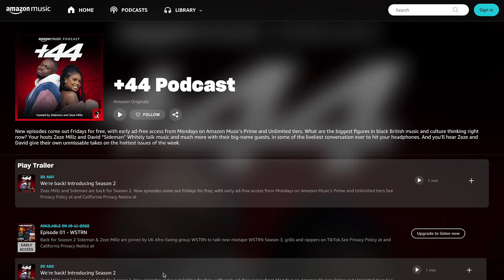WSTRN (Season 2, Episode 1) | +44 Podcast with Sideman & Zeze Millz | Amazon Music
Back for Season 2 Sideman & Zeze Millz are joined by UK Afro-Swing group WSTRN to talk new mixtape WSTRN Season 3, grills and rappers on TikTok. Listen to the podcast early on Amazon Music

Listen to +44 Podcast wherever you get your podcasts, or listen early and ad-free on Amazon Music